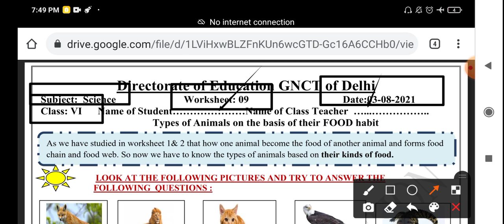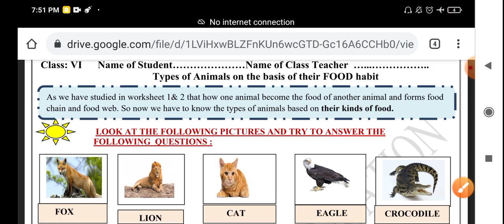Class 6th science worksheet no 09 | WORKSHEET 9 CLASS 6 (3/8/2021) | 03 August 2021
Class 6th SCIENCE worksheet no 09 | WORKSHEET 9 CLASS 6 (3/8/2021) |   WORKSHEET 9 | 03  August 2021 English medium worksheet 9 SCIENCE | hindi medium WORKSHEET 9